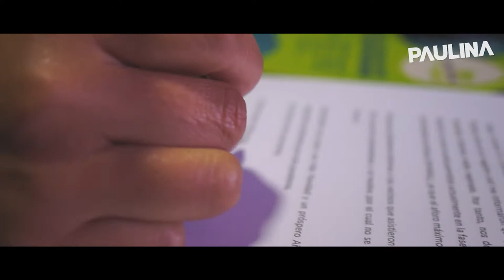Spot Paulina Neira Concejal